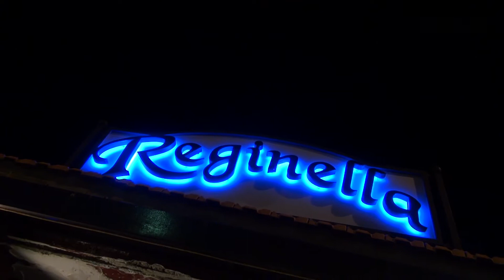Chi erano gli invitati della cena napoletana di Berlusconi?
L'ex presidente del Consiglio Berlusconi, insieme a candidati e alcuni sostenitori, cena in un ristorante di Posillipo, a Napoli. Ma la cena è piuttosto semplice: pizza e babà